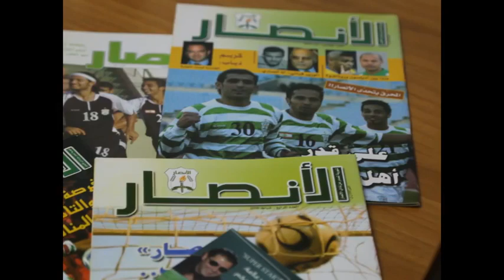Al ansar club